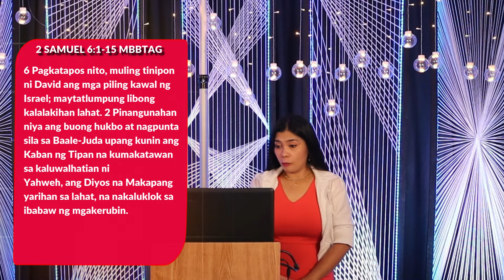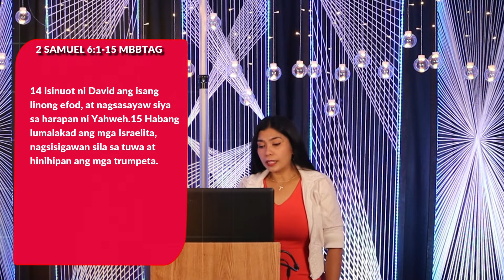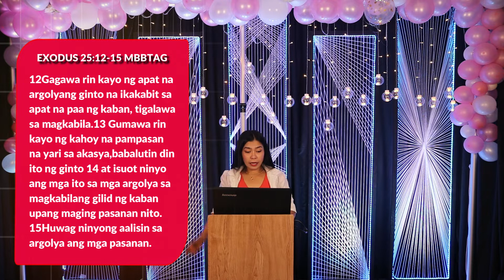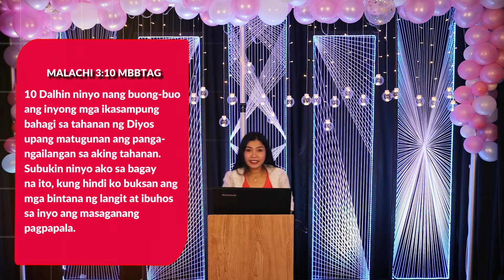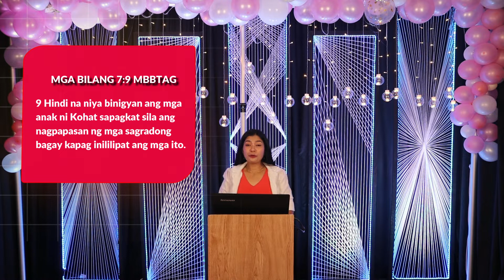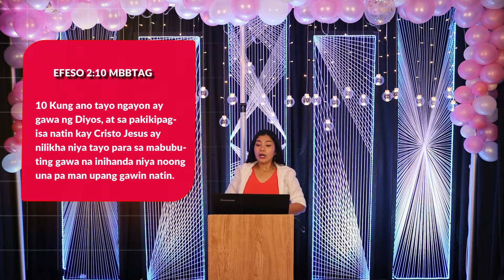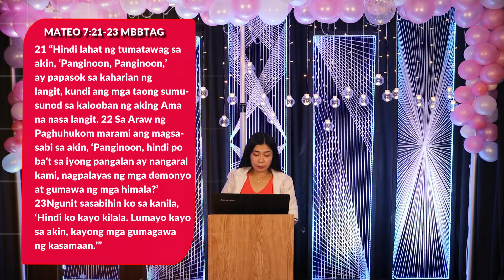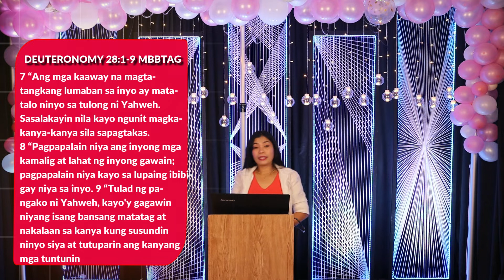TAMANG PAGSUNOD - Elder Euvena Carla Cunanan